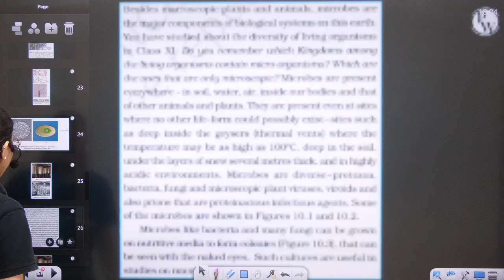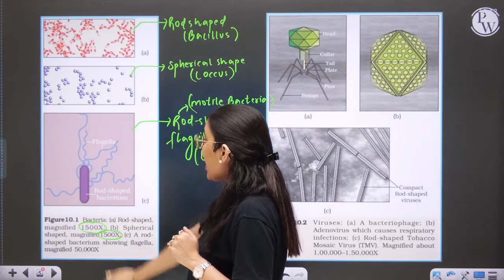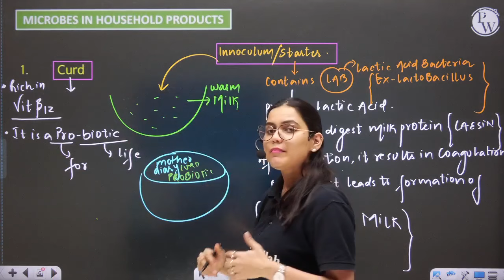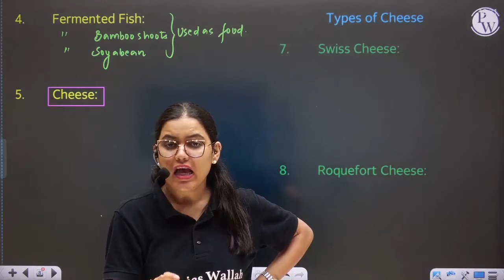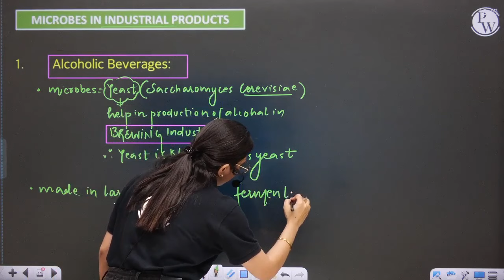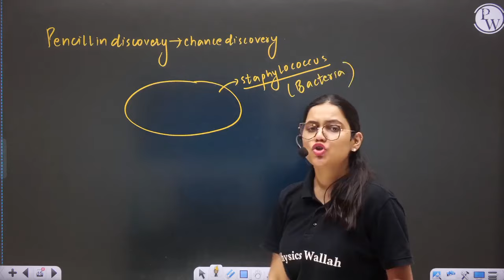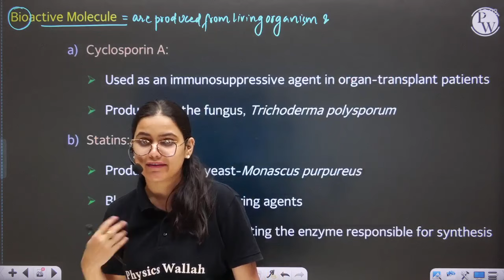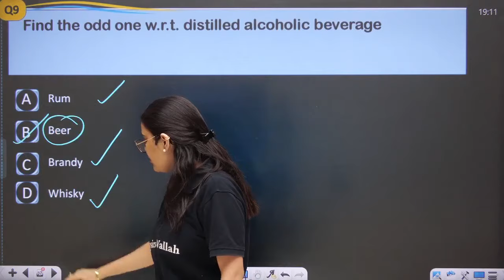Microbes in Human Welfare 01| Microbes in Household Product & Industrial Product | Class 12th/CUET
🔴 Batch Details:-

1. This free batch is for the students aiming Class 12th (Board + CUET).

2. The best faculties of India will cover full syllabus of each subject.

3. All the classes will be provided in Recorded form only on our YouTube Channel Ncert Wallah.

4. Class Notes of each lecture will be provided on our PW App in respective batch in PDF format.

5. Practice sheets with text solutions of each lectures will be also provided on App.

6. Weekly Schedule of classes will be posted on Community and announcement section of Batch.